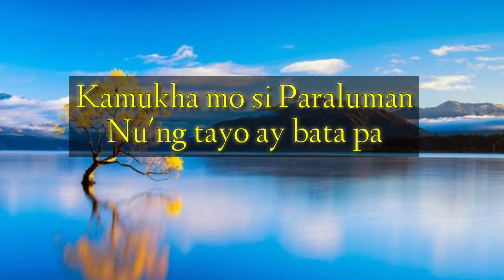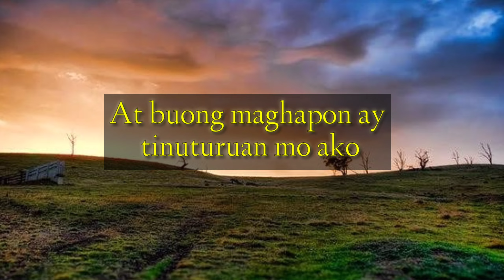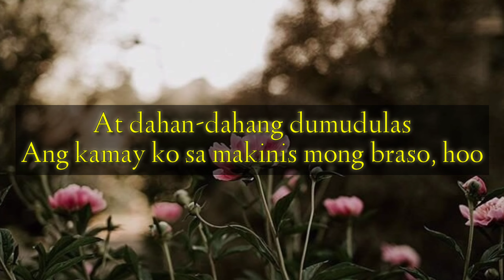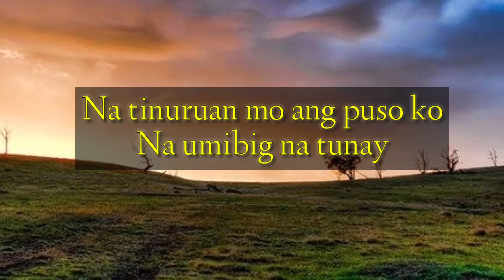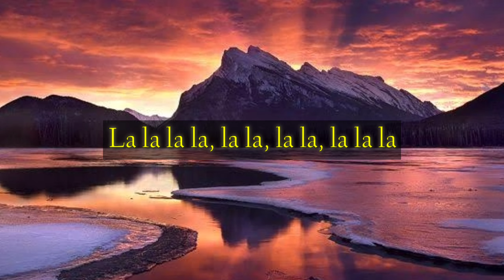ANG HULING EL BIMBO | JUDE PASTOR COVER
Hey guys,do you have a song you want me to make a Lyric Video of?

          ANG HULING  EL BIMBO
           Cover By: Jude Pastor
          original song by: Eraserheads

Kamukha mo si Paraluman
Nu'ng tayo ay bata pa
At ang galing-galing mong sumayaw
Mapa-Boogie man o Cha-Cha
Ngunit ang paborito
Ay pagsayaw mo ng El Bimbo
Nakakaindak, nakakaaliw
Nakakatindig-balahibo

Pagkagaling sa 'skwela
Ay didiretso na sa inyo
At buong maghapon ay tinuturuan mo ako

Magkahawak ang ating kamay
At walang kamalay-malay
Na tinuruan mo ang puso ko
Na umibig na tunay

Naninigas ang aking katawan
'Pag umikot na ang plaka
Patay sa kembot ng beywang mo
At pungay ng 'yong mga mata
Lumiliwanag ang buhay
Habang tayo'y magkaakbay
At dahan-dahang dumudulas
Ang kamay ko sa makinis mong braso, hoo

Lahat ng pangarap ko'y bigla lang natunaw
Sa panaginip na lang pala kita maisasayaw